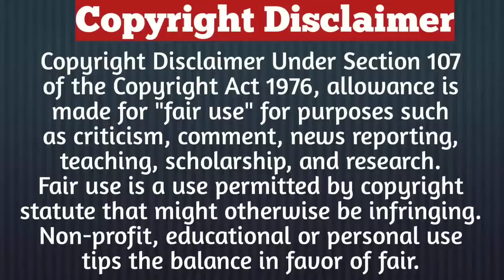Part-4/Forced Marriage/Drama Explained In Hindi/Drama In Hindi Explained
Description